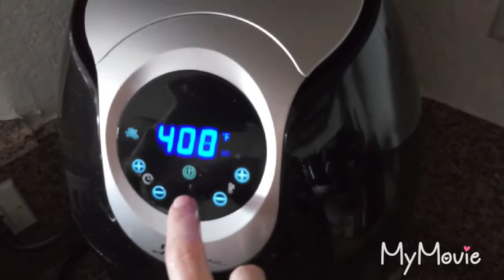Como hacer papas fritas en el air fryer, French fries:: papitas fritas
Como hacer papitas fritas en el air fryer, patatas fritas, french fries
Como hacer Papas Fritas en Freidora de Aire o fritadora de aire

My life sol